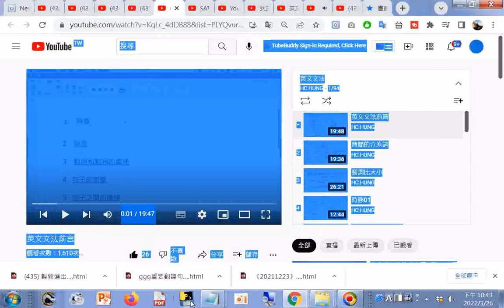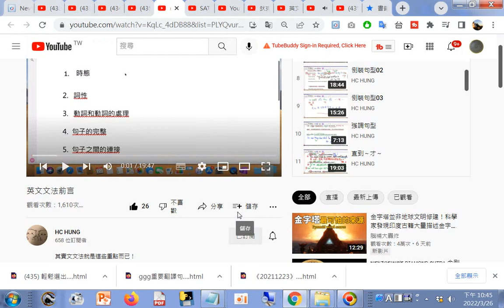分享 英文文法前言 英文文法影片播放清單